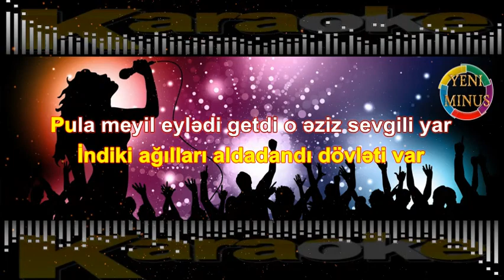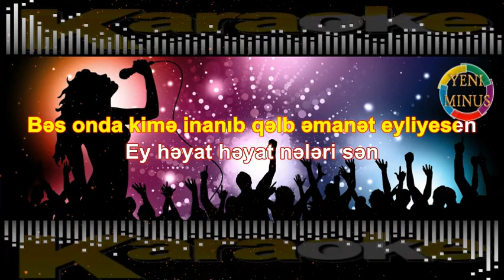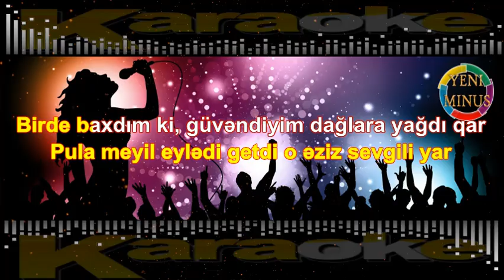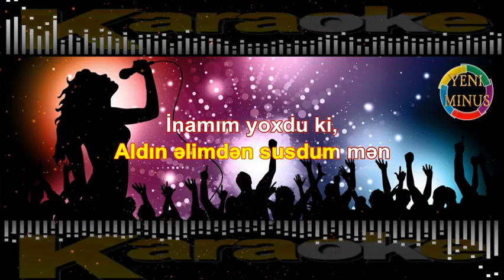Ey Heyat "KARAOKE" Abone OL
DİQQET !!

1 saat əvvəlcədən xəbər edin proqramlar vasitəsi ilə çixardıb sizə göndərək

Tacir Memmedov - Ey Heyat  "KARAOKE"

İndiki ağılları aldadandı dövləti var
Pula meyil eylədi getdi o əziz sevgili yar
Birde baxdım ki, güvəndiyim dağlara yağdı qar
Bəs onda kimə inanıb qəlb əmanət eyliyesen

Ey həyat həyat nələri sən
Aldın əlimdən susdum mən
İnamım yoxdu ki,
qayıdar geriye

Mən nələr arzu eylədim qarşıma çıxdı nələr
Xəyallarım arzularım hamısı oldu hədər
İndiki iki günlük sevgilərdə gəldi gedər
Qısılıb küncə biraz dərtlərini dinləyəsən

İnamım yoxdur ki qayıda geriyə

Həyatın qənunudu gedən heç vaxt qayıtmadı
Qəlbdəki yanan sevgimi bir kimsə soyutmadı
Mənə yaxşılıq edən insanı mən unutmadım
Mənə pislik edənə mən eylədim nələr nələr

musiqili meyxana
musiqili meyxanalar
meyxana minusu
meyxana minus
meyxana minuslari 2020
meyxana mirferid
meyxana mircelal
 minuslar azeri
minuslar yukle 2020
mahni minuslar
qemli minuslar
minuslar turk
minuslar uzbekcha
minuslar 2020
minuslar rap
minuslar prikol
 azeri minuslar
azeri minus karaoke
azeri minusovkalar
2019 miting2019 türkçe pop
2018 yabancı
yeni musiqili
 yeni musiqili meyxanalar 2019
yeni musiqiler
yeni musiqiler 2019
yeni musiqi
yeni mp3
yeni mp3ler
yeni mahnilar
yeni mahnilar 2018 azeri
yeni mahni
yeni meyxana
yeni meyxanalar
musiqili meyxana
musiqili meyxana 2020
musiqili meyxanalar
musiqili
 popuri
papuri oyunu
popuri 2020
popuriler
popuri mahnilar
papur
popuri toy
papirus
papuri halay
popuri meyxana
Tacir Memmedov,ey heyat,ey heyat tam versia,tacir memmedov ey heyat,ey heyat heyat,neleri sen,aldin elimden susdum men,inamim yoxdurki,qayida geriye,men neler arzu eyledim,qarsima cixdi neler,xeyallarim arzularim hamisi oldu heder,xeyanet eyliyesen,nadir kerimov,tacir məmmədov,ey həyat Aranjıman: Albert İsrafilov